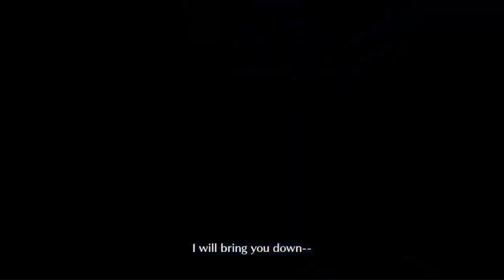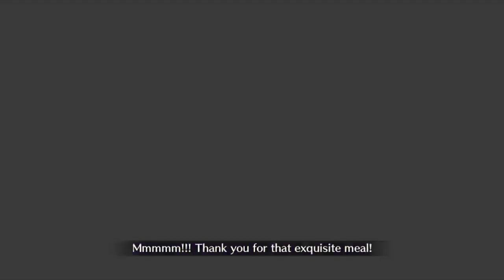[FGO NA] Grand NeroFest 2023 | Siegfried Exhibition Quest - Ashiya Dōman Curse solo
The Clown is here!